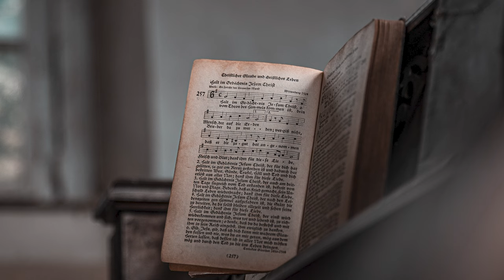Dore amabanga akomeye mutabwiwe kunsengero musengeramo/ Muhire Munana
Unlock the mysteries hidden from you in the synagogue with Muhire Munana. Explore the secrets that have eluded many and expand your knowledge of the political world.